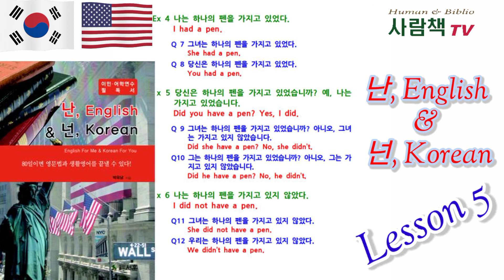난, English & 넌, Korean / Lesson 5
Lesson 5

Step 4 :

Ex 1 나는 하나의 펜을 가지고 있다.
         I have a pen.
      Q 1 당신은 하나의 펜을 가지고 있다.
              You have a pen.
      Q 2 그녀는 하나의 펜을 가지고 있다.
              She has a pen.

Ex 2 당신은 하나의 펜을 가지고 있습니까? 예, 나는 가지고 있습니다.
         Do you have a pen? Yes, I do.
       Q 3 나는 하나의 펜을 가지고 있습니까? 아니오, 당신은 가지고 있지 않습니다.
              Do I have a pen? No, you do not.
       Q 4 그녀는 하나의 펜을 가지고 있습니까? 예, 그녀는 가지고 있습니다.
              Does she have a pen? Yes, she does.

Ex 3 나는 하나의 펜을 가지고 있지 않다.
         I do not have a pen.
       Q 5 그들은 하나의 펜을 가지고 있지 않다.
               They do not have a pen.
       Q 6 그 남자는 하나의 펜을 가지고 있지 않다.
               He does not have a pen.
Ex 4 나는 하나의 펜을 가지고 있었다.
         I had a pen.
       Q 7 그녀는 하나의 펜을 가지고 있었다.
               She had a pen.
       Q 8 당신은 하나의 펜을 가지고 있었다.
               You had a pen.

Ex 5 당신은 하나의 펜을 가지고 있었습니까? 예, 나는 가지고 있었습니다.
         Did you have a pen? Yes, I did.
      Q 9 그녀는 하나의 펜을 가지고 있었습니까? 아니오, 그녀는 가지고 있지 않았습니다.
              Did she have a pen? No, she didn’t.
      Q10 그는 하나의 펜을 가지고 있었습니까? 아니오, 그는 가지고 있지 않았습니다.
              Did he have a pen? No, he didn’t.

Ex 6 나는 하나의 펜을 가지고 있지 않았다.
         I did not have a pen.
       Q11 그녀는 하나의 펜을 가지고 있지 않았다.
                She did not have a pen.
       Q12 우리는 하나의 펜을 가지고 있지 않았다.
                 We didn’t have a pen.